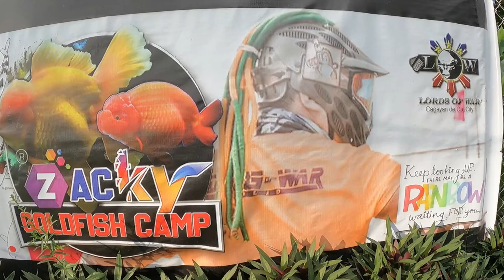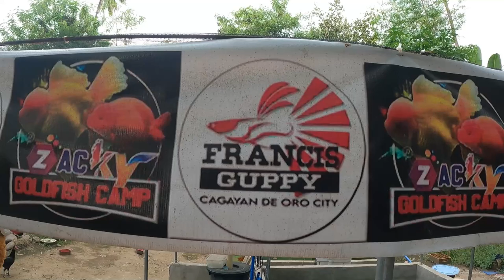EP104. HOW TO INSTALL PIPE LINE FOR 7FT AQUARIUM THE EASY, SIMPLE, AND EFFECTIVE WAY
TITLE: EP104. HOW TO INSTALL PIPE LINE FOR 7FT AQUARIUM THE EASY, SIMPLE,  AND EFFECTIVE WAY